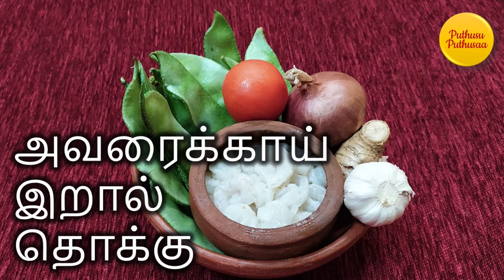Avarakkai Eral Thokku | அவரைக்காய் இறால் தொக்கு | Broad Beans Prawns Gravy | Easy Cooking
Benefits of Broad Beans

1. Loaded With Nutrients
Broad beans are incredibly nutritious and an excellent source of soluble fiber, protein, folate, manganese, copper and several other micronutrients.

2. May Help With Parkinson’s Disease Symptoms
Broad beans are rich in L-dopa, which your body converts to dopamine. Since Parkinson’s disease is characterized by low dopamine levels, eating broad beans may help with symptoms. Still, more research on this topic is needed.

3. May Help Prevent Birth Defects
Broad beans are loaded with folate, a nutrient that promotes proper brain and spinal cord development in infants. Adequate folate intake in pregnant women can help prevent neural tube defects.

4. Contain Immune-Boosting Nutrients
Broad beans contain compounds that have been shown to boost antioxidant activity of human cells in test-tube studies. Since antioxidants enhance immune function, eating broad beans may boost immunity, but more research is needed.

5. Beneficial for Bone Health
Research in both animals and humans suggests that adequate levels of manganese and copper — two nutrients that are abundant in broad beans — may promote bone strength.

6. May Improve Symptoms of Anemia
Regular consumption of broad beans may help increase blood iron levels and improve symptoms of anemia that results from inadequate iron intake.

7. May Improve High Blood Pressure
Broad beans are loaded with magnesium and potassium that may help relax blood vessels and decrease high blood pressure.

8. May Aid Weight Loss
Eating foods that are rich in protein and fiber — such as broad beans — may help you lose weight and consume fewer calories overall.

9. May Help Lower Cholesterol
Broad beans are high in soluble fiber that can bind to and remove cholesterol from your body. This type of fiber has also been shown to lower blood cholesterol levels.

10. Versatile and Easy to Add to Your Diet

Benefits of Eating Prawns

Eating prawns regularly will provide the following nutritional benefits:

1.Eating prawns provides a complete protein, which means it includes all nine amino acids in the right proportion for the body to function properly. In fact, 100 grams of prawns contains about 25 grams of protein, approximately the same as a similar amount of chicken or beef.

2.Prawns are extremely low in calories. The same 100 grams of prawns contains only about 115 calories. Chicken contains about twice as much and beef three times as much.

3.While prawns contain higher than average amounts of cholesterol, they do not lead to higher cholesterol levels in the body due to their healthy fat profile. This is because they contain almost three times more Omega 3 Fatty Acid than they do Omega 6 Fatty Acid. Studies have shown that foods with high amounts of Omega 3 are associated with reduced risk of heart attacks and lower blood pressure. In fact, the cholesterol contained in prawns is vital for a healthy diet.

4.Prawns are a great source of Vitamins B-6, B-12 and Niacin, which help the body produce energy, build muscle and replenish red blood cells.

5.Prawns contain significant amounts of iron, a mineral that is essential for the body to effectively distribute oxygen. And because it is in only a few types of food, iron deficiencies that cause severe exhaustion are surprisingly widespread, especially for women.

6.Prawns are a rich source of selenium, one of the most effective antioxidants at maintaining healthy cells. They also contain high levels of Zinc, which is important to develop a healthy immune system

7.Eating prawns helps build strong bones because they contain phosphorous, copper and magnesium.